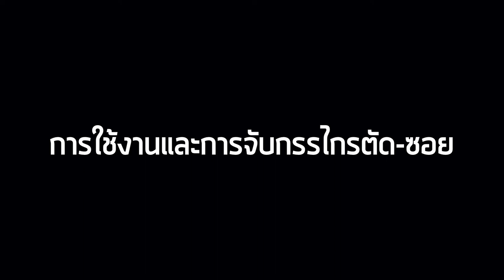Tips 03 How to Use Hair Scissors - วิธีการจับกรรไกรตัด-ซอยผม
💈 มาอีกแล้วความรู้ดีๆ ทำความรู้จักกับกรรไกร 💇🏻‍♂️ แต่ละแบบว่าตัดออกมาแล้วผลเป็นยังไง  และสอนวิธีการจับกรรไกรอีกด้วย โอ้ว~ว้าว คือดีย์~~~ 😁